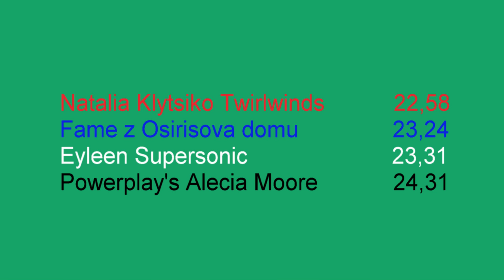Lauf 51 Whippet Hündinnen Sprinter